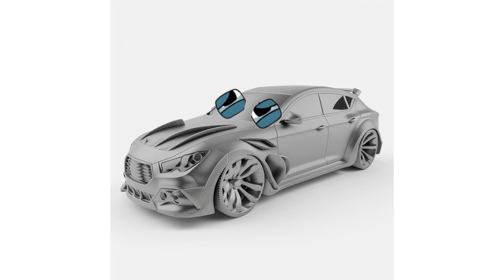💥 RUSSIAN ALPHABET LORE BUT CAR TRANSFORM FULL VERSION (А-Я)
Official YouTube Channel Mike Salcedo, BazMannBach Studios where I taken the Lore a-z scenes for this video

All Variations in this Video are created by me (TOPWORDFUN)

When creating such videos I use free images and free to use green screen videos with other different video parts, edit them with Shotcut for creation new kind of sound and visual variations and effects. It takes about 3,5 hours to create these videos so that my viewers can feel the difference between the original video and the video I created.

alphabet lore russian, alphabet lore animation А-Я, alphabet lore compilation, russia alphabet lore, abcd, abc song, abcdefghijklmnopqrstuvwxyz, alphabet, a b c d e f g